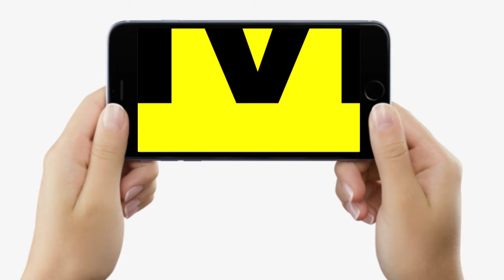Dr. Rashmi Prasad बता रहीं, थप्पड़ खाने के बाद कान का चदरा फट जाए तो बिना Operation के ऐसे ठीक होगा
देखें वीडियो, बिहार के जाने-माने ईएनटी विशेषज्ञ डा. रश्मि प्रसाद बता रही हैं, किसी दुर्घटना या थप्पड़ लगने से अगर कान का चदरा फट जाए तो फौरन ऑपरेशन न कराएं, इन सब चीजों का रखें ध्यान, खुदे ठीक हो जाएगा.

Dr. Rashmi Prasad बता रहीं, थप्पड़ खाने के बाद कान का चदरा फट जाए तो बिना Operation के ऐसे ठीक होगा | Bihar News | LiveCities